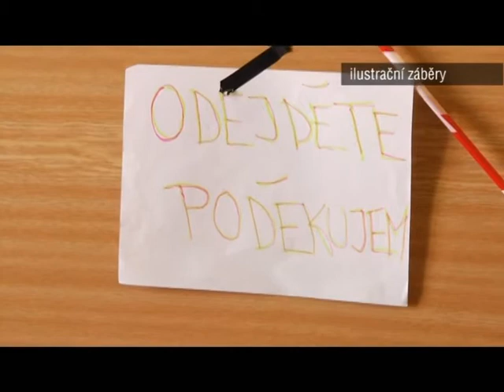Movie 03 maturity lovo ltm pred